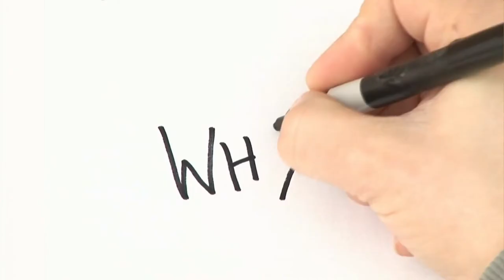Costantinopoli, la nuova capitale dell'impero